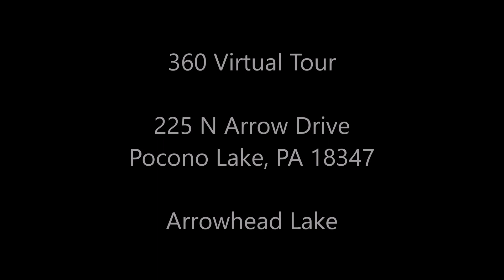Virtual Walk-Through of this Arrowhead Lake GEM!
Enjoy your own private tour of this LAKEVIEW Pocono home! Three stories of light, bright, water views - room for the whole family!

Contact Re/Max Property Specialists today to find your perfect Pocono home:
Heather Rickert
License
RE/MAX Property Specialists
906 Route 940 Ste 102 & 103
Pocono Lake Pa 18347